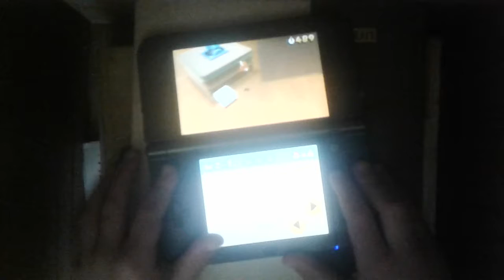Part 5 mario 3d land 3ds